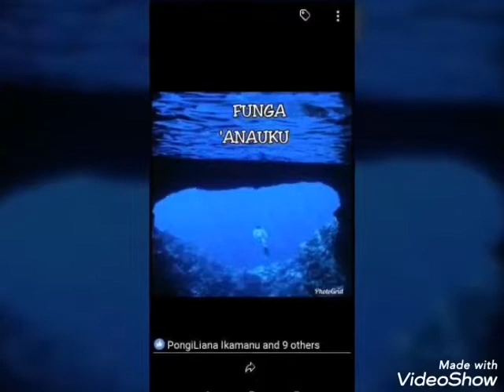Fe’ofa’aki ‘A Kakau by Teine Latu